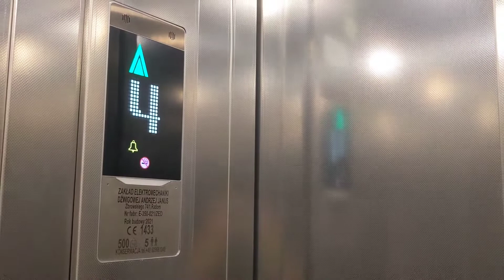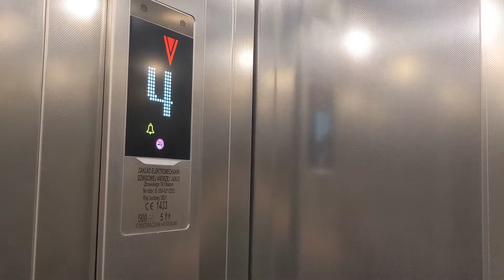2021 ZED elevator [🏢13 Ulica Sandomierska Staircase 4 Radom, Poland]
This video shows a ride on a newly installed generic elevator inside an old Polish apartment building in Radom. The elevator unfortunately replaced an inner-doorless ZREMB. :/

Information about the elevator:
Manufacturer: Zakład Elektromechaniki Dźwigowej Andrzej Janus (ZED)
Location: 13 Ulica Sandomierska Staircase 4 Radom, Poland
Capacity: 500 KG or 5 people
Floors served: 0-10
Year of service: 2021

Date of filming: 11th August 2022 (11/08/2022)

W tym filmie jest pokazana nowo zainstalowana niemarkowa winda w starym Polskim bloku mieszkalnym w Radomiu. Ta winda niestety zastąpiła ZREMBa osiedlowego. :/

Producent: Zakład Elektromechaniki Dźwigowej Andrzej Janus (ZED)
Lokalizacja: 13 Ulica Sandomierska Klatka 4 Radom, Polska
Udźwig: 500 KG lub 5 osób
Piętra obsługiwane: 0-10
Rocznik: 2021

Data nagrania: 11 Sierpnia 2022 (11/08/2022)
Miłego oglądania! 😊